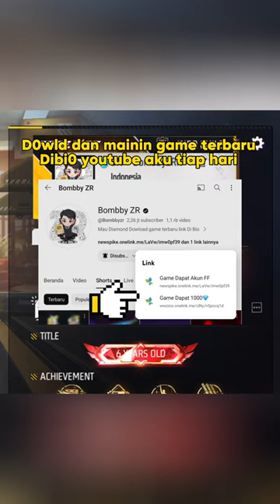Dikatain B0T ANJ**** SAMA Sabir Cuy